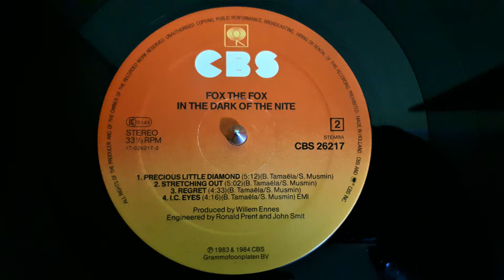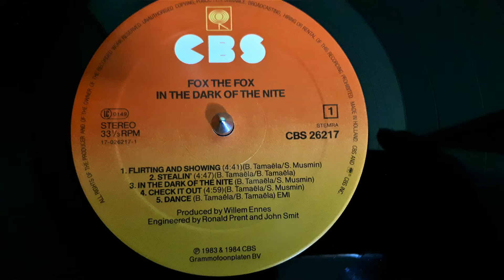Fox The Fox-Stealin'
Label:
CBS ‎– CBS 26217
Format:
Vinyl, LP, Album
Country:
Netherlands
Released:
1984
Genre:
Electronic, Funk / Soul
Style:
Boogie, Dance-pop